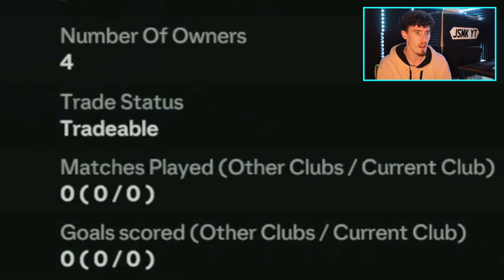TikTok Builds My Team #2 | Eddie Nketiah!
Each episode the most liked comment on the TikTok uploaded the same time as this video will be the signing for next episode!